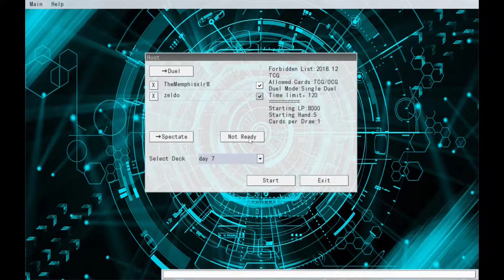CARDIANS FOR CHRISTMAS!!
On the First Day of Christmas, Memphis gave to theeeeeee….Some Cardian Replays :)
Also included is the fastest beatdown Deskbots have ever gotten :)